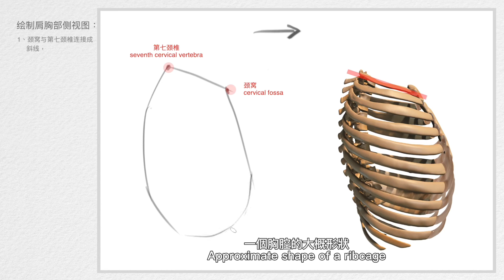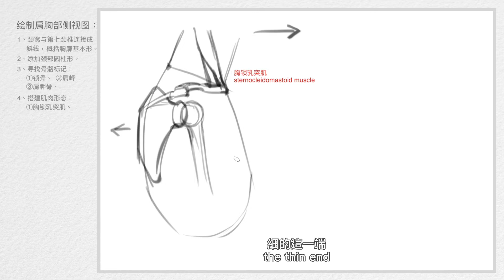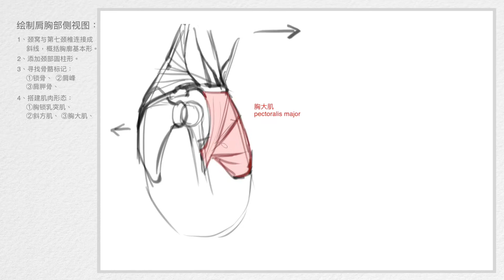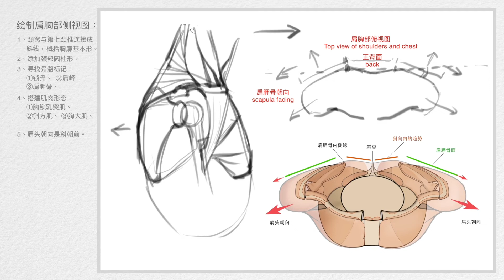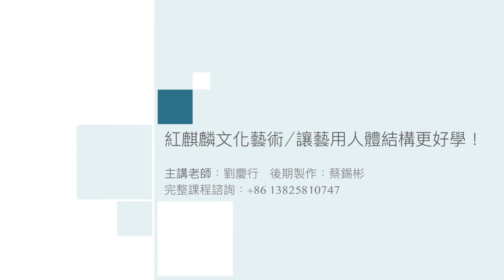人体解剖2022｜艺术解剖｜怎么画人体｜如何绘制肩胸结构侧视图？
Human Anatomy2022｜Art anatomy｜How to draw ｜How to draw the side view of the shoulders and chest?
The lateral view of the scapulothoracic structure is relatively complex, obscuring the front and rear under the situational perspective. Master the key points of the structure, use the bone marking method to construct the muscle shape, and master the drawing method of the shoulder-thoracic structure.
More human body structure teaching courses are under development, please follow, like, and forward. Your support is the best motivation for us to do the course! thanks！
肩胸結構側視圖造型在透視情況下前後遮擋相對複雜，掌握關鍵結構點，利用骨骼標記方式搭建肌肉型態，掌握肩胸結構繪製方法。
更多人体结构教学课程正在开发中，请关注、点赞、转发。 您的支持是我们做课程最好的动力！ 谢谢！